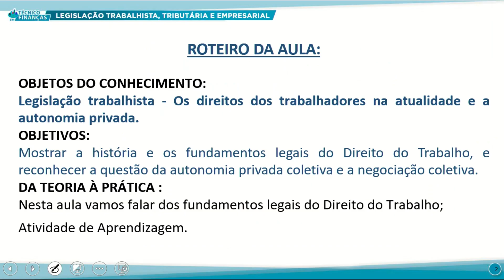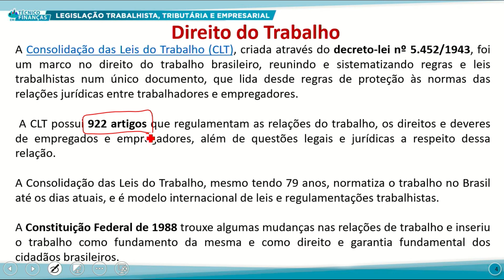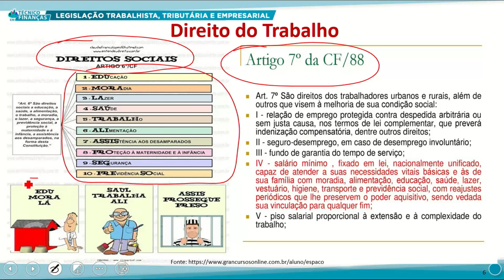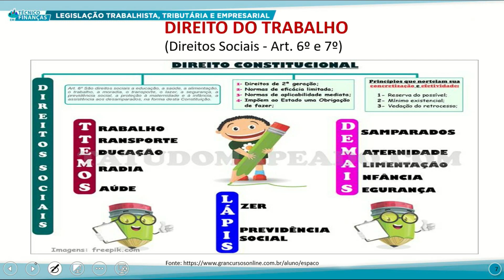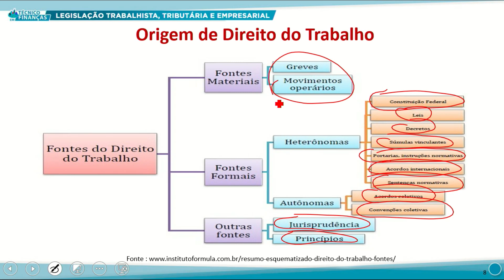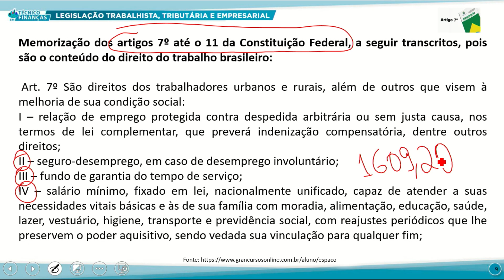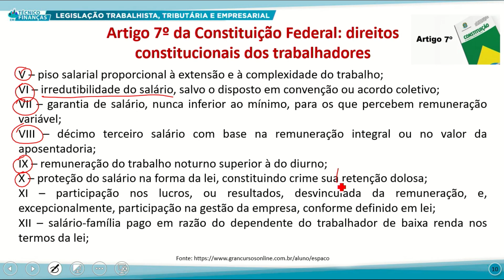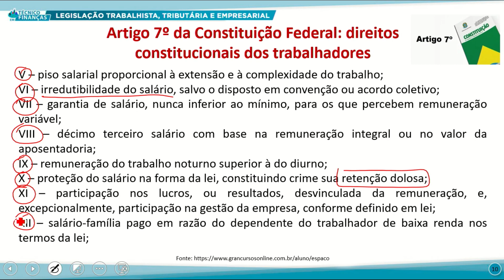TÉC FINANÇAS TARDE LEGIS TRABALHISTA TRIB E EMPRESARIAL 24 10 2022 LEGISLAÇÃO TRABALHISTA